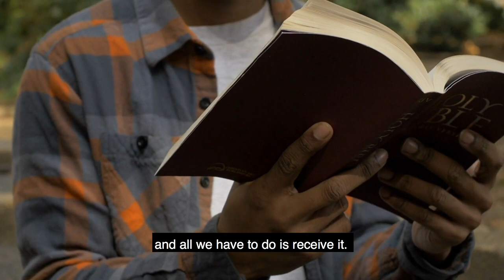THE GIFT OF JESUS CHRIST - PASTOR JASON BOWMAN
The gift of salvation is the greatest gift that you will ever receive.